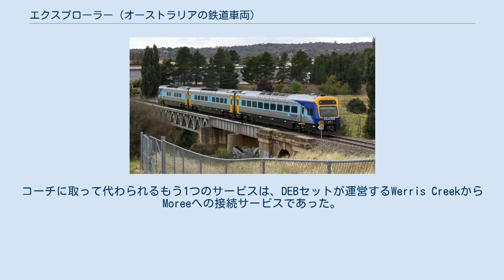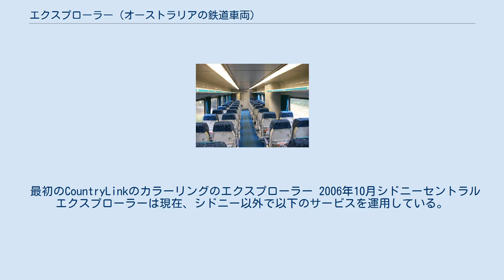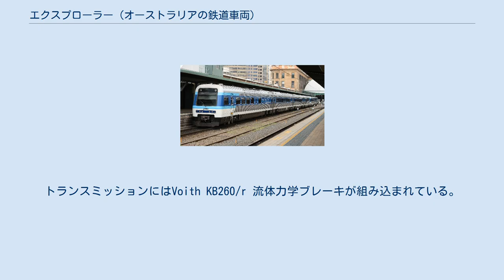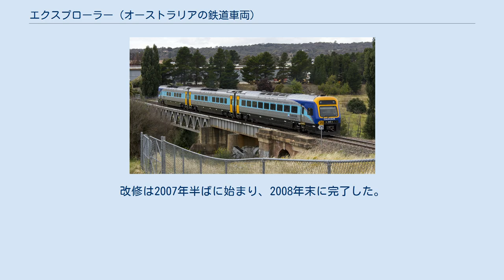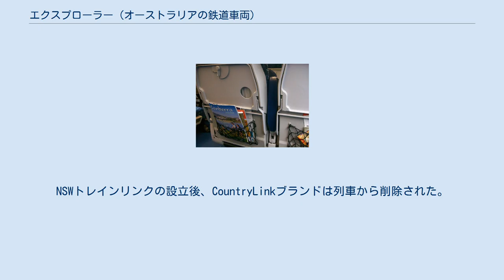エクスプローラー (オーストラリアの鉄道車両)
エクスプローラー（Xplorer）は、ニューサウスウェールズ州の地域鉄道サービスでシドニーとアーミデイル、モリー、ブロークンヒル、グリフィス、キャンベラを結んでNSWトレインリンクが運行する気動車である。
最初のエクスプローラーは1993年10月から運行を開始し、機構的には同じである、エンデバー鉄道車両よりも高いレベルの乗客用アメニティを備えている。
23台の車両はすべて、ビクトリア州ダンデノンでABBトランスポーテーションによって製造された。
 1988年3月のグライナー政府の選挙に続いて、コンサルティング会社のブーズ・アレン・ハミルトンは、NSW鉄道サービスに関するレポートの作成を依頼された。
純粋に経済的な理由で、報告書は、すべての国の旅客サービスは実行不可能と判断して閉鎖することを推奨したが、これは政治的に許容されなかった。
 サービスを維持する必要がある場合、レポートは拡張されたCoachネットワークによってサポートされる「すべてのXPT」オプションを推奨した。
 このオプションは政府によって採用され、新しいタイムテーブルは1990年2月に導入されました。
これによって廃止された列車のひとつが、シドニーからアーミデールまでのノーザンテーブルランズエクスプレスで、これは、機関車で運搬されるHUB/RUBセットとXPTによって隔日で運航された。
これはタムワースに切り捨てられ、1日のXPTで日帰りサービスとして運用されるようになった。
シドニーからアーミデイルまでの道路コーチが導入された。
コーチに取って代わられるもう1つのサービスは、DEBセットが運営するWerris CreekからMoreeへの接続サービスであった。
 1990年3月の連邦選挙でサービスが停止されたNSW州北部の有権者の多くの支持を失った後、国民党は政策転換が必要であると決定した。
1990年6月、政府はアーミデイルとモリーへのサービスを再導入するために17台のエクスプローラー車両を購入し、キャンベラへのサービスの機関車運搬ストックとコーチを置き換えると発表した。
これにより、グラフトンへの毎日のサービスを運用するXPTがリリースされた。
 エクスプローラーは、1993年10月にノースウエスタンサービス 投入され、1993年12月にキャンベラサービスに投入された。
 1994年11月、政府はさらに4台のエクスプローラー車両を注文した。
 2000年5月から、エクスプローラーはグリフィスとブロークンヒルへの毎週のサービスを引き継いた。
 すべては、NSW TrainLink Regional Train Projectに置き換えられる予定である。
 2019年2月にCAFとの契約が締結され、エクスプローラーは2023年から交換される予定である。
 最初のCountryLinkのカラーリングのエクスプローラー 2006年10月シドニーセントラル エクスプローラーは現在、シドニー以外で以下のサービスを運用している。
 車両の形式は以下のとおりである。
 車両番号は以下のとおりである。
 EA 2508とEC 2528は、以前はエンデバーの鉄道車両LE 2815とTE 2865であった。
ダプトからキアマまでのイラワラ線の電化によって利用可能になり、ダンデノンのボンバルディア交通機関によってエクスプローラーに改造された。
これら2台の車両の改造により、鉄道サービスをブロークンヒルにアウトバックエクスプローラー（当初はシルバーシティエクスプローラーとして知られていた）に再導入することができた。
 各車は1800rpmで定格383kWのカミンズ KTA-19Rディーゼルエンジンを搭載 Voith T311r油圧トランスミッションに結合されたVoith Turbo V15/19は1台のボギーの両方の車軸を駆動しする。
トランスミッションにはVoith KB260/r 流体力学ブレーキが組み込まれている。
このトラクションパッケージにより、エクスプローラーの最高速度は160km/h（100mph）になる。
しかし、運行中は145km/h（90mph）に制限されている。
補助の135kWカミンズLT10R（G）ディーゼルエンジンは、ニューエイジスタンフォードUCI274Fオルタネーターを駆動して、エアコンと照明に電力を供給する。
 2006年10月、RailCorpはXplorerおよびEndeavour鉄道車両...